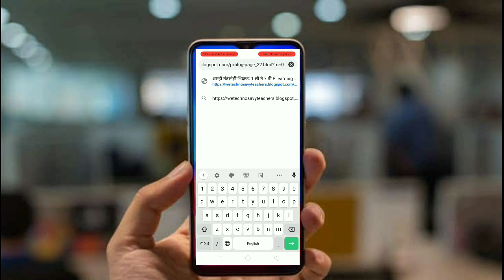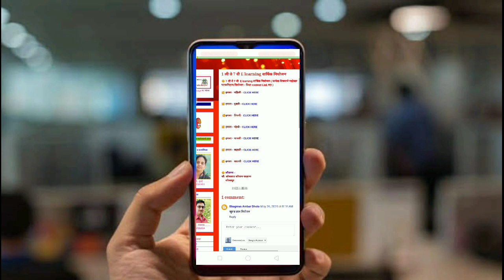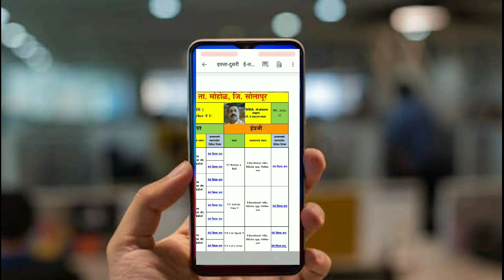इयत्ता पहिली ते सातवी E - learning वार्षिक नियोजन! फक्त एका क्लिकवर !!